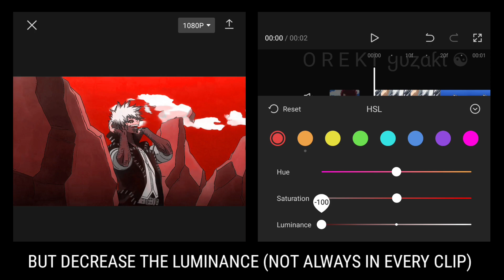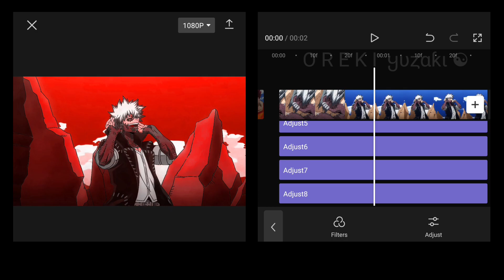How To Change Color/Color Replacement Like After Effects (HSL Adjust) | CapCut AMV/Edit Tutorial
Color Replacement/Changing (HSL Adjust) Like After Effects | CapCut AMV/Edit Tutorial

Time Stamps 💕
0:00 Want This
0:05 Color Replacement Settings

Anime : My Hero academia
Sofware : CapCut 7.1.0
Device : Redmi Note 8 Pro